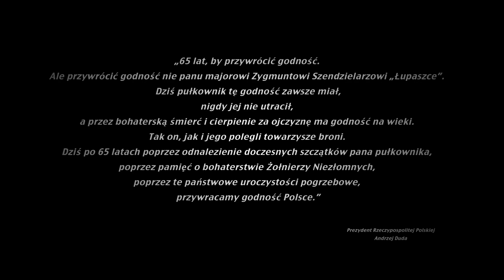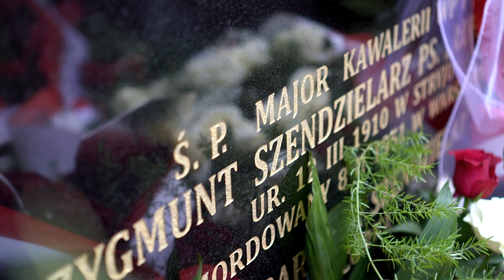Ostatnia droga majora Zygmunta Szendzielarza "Łupaszki"